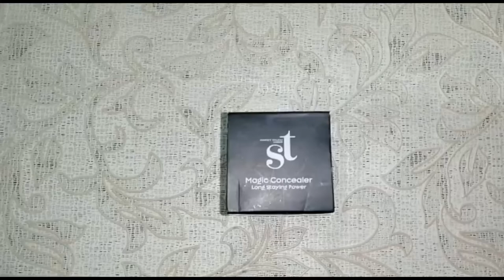Sweet Touch Magic concealer review by glam sonni.